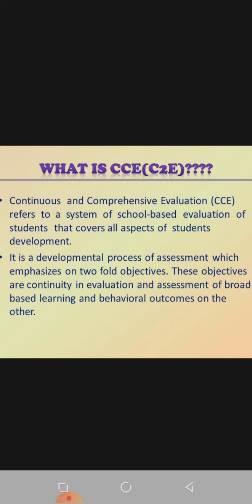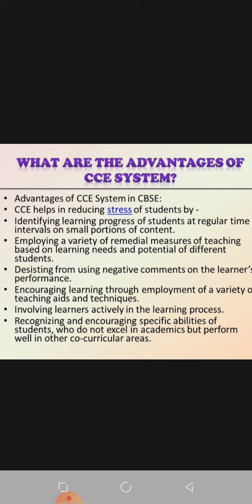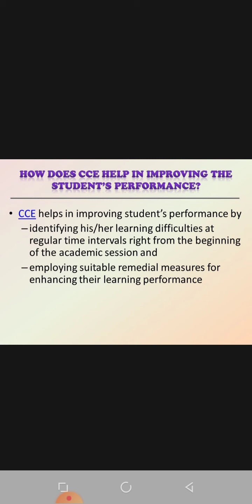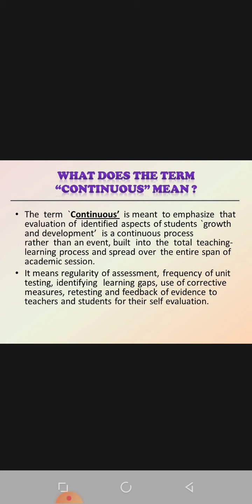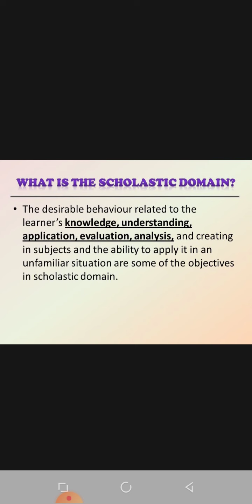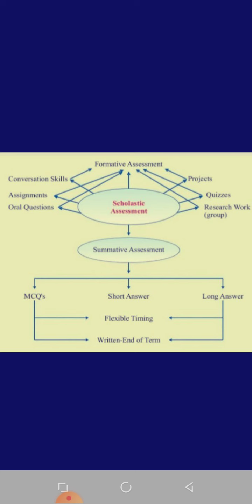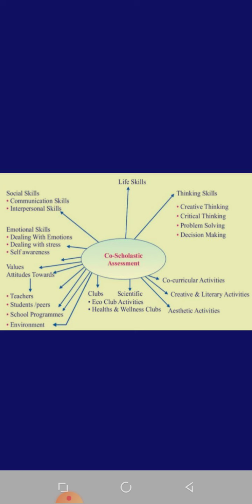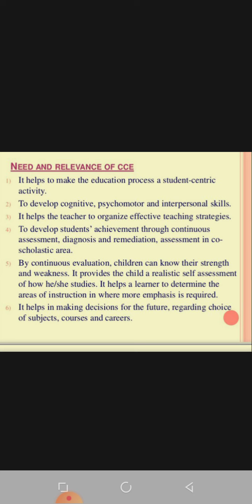Concept of C.C.E (D.El.Ed 1st yr) Anita Sharma